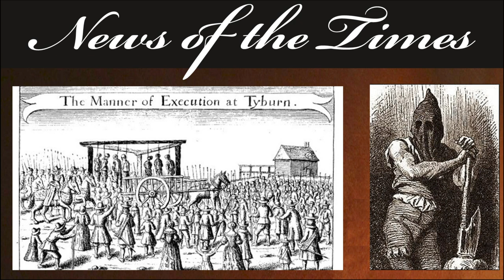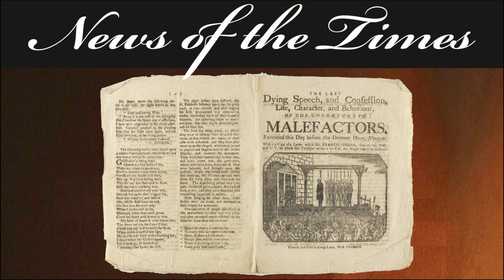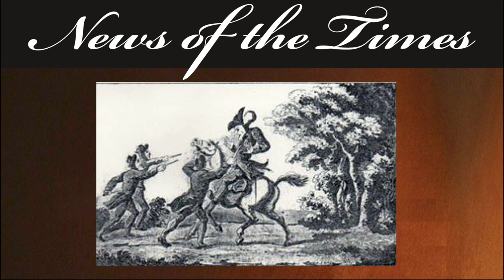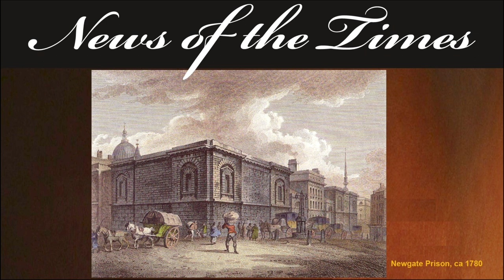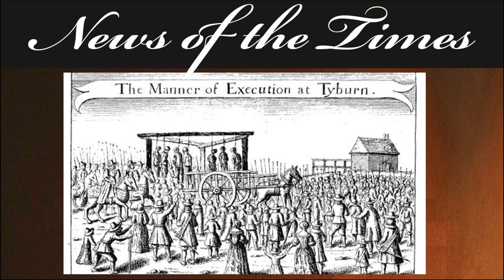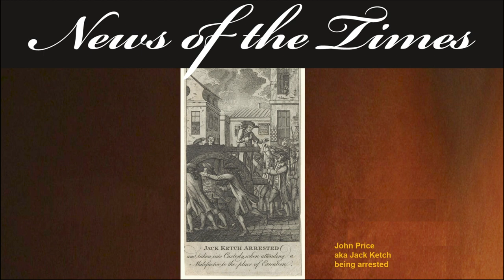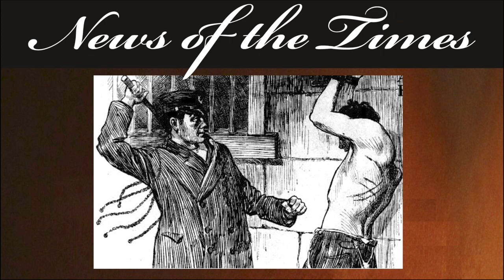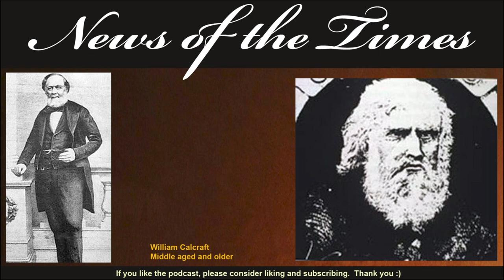1663 - 1829: Stories of Executioners: Twisted Tuesdays | Story 170v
News of the Times Story 170v | 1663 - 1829
Stories of Executioners: Twisted Tuesdays
In this episode we look at 3 executioners in England's history.  The role of executioner transformed over 100 years from executioners being shunned by the populace in general with a rather unsavoury repution, to becoming a Victorian version of a rock star.  In between, we have the story of the executioner who himself was executed, after a lifetime of skirting the law.

If you like this, here are links to some other recommended videos:
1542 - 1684: The Story of: Unique Execution Methods in English and French History 1542 to 1684  |
1877: The Story of: The Case Of The Starvation Of An Heiress By The Ruthless Fortune Hunter | Story 169

Sundays - a random story that we have come across in our research that we think you will find interesting

ARCHIVED – accessible but with no new uploads in these categories
Longer in depth episodes covering a span of time

Headlines and events of the times